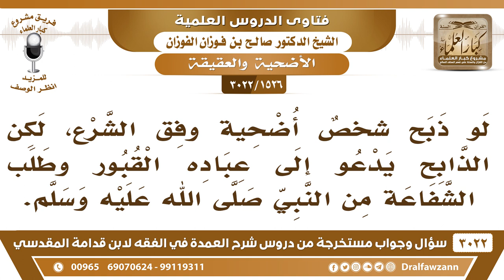[1526 -3022] لو ذبحت الأضحية وفق الشرع، لكن الذابح من دعاة عبادة القبور، فما الحكم؟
-"[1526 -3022] السؤال: لو ذبح شخصٌ أضحية وفق الشرع، لكن الذابح يدعو إلى عبادة القبور وطلب الشفاعة من النبي صلى الله عليه وسلم.
الجَوَابُ: لا يجوز توكيل الكافر في ذبح الأضحية ما يجوز، توكيل كافر ما يجوز، التوكيل إلا مسلم أو كتابي فقط، نعم.
للاشتراك في قناة الشيخ صالح الفوزان

للاستفسار والإقتراحات والدعم
رئيس الفريق
لمشروع كبار العلماء